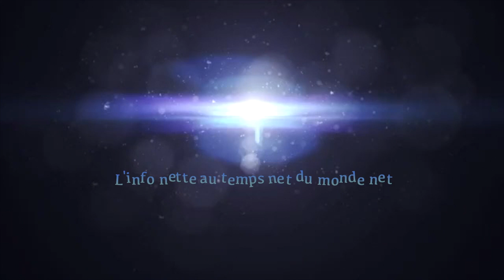LE Fr GUYLIN NDONGALA RABBUNI AU MICRO DE GLODICIA KAFANGA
RECOIS POUR VOUS LE Fr GUYLIN NDONGALA RABBUNI QUI PARLE DE SON ALBUM AMOUR DU PROCHAIN ET DE SON PROCHAIN ALBUM BIENTOT SUR LE BACS